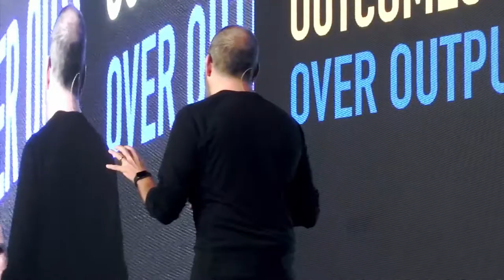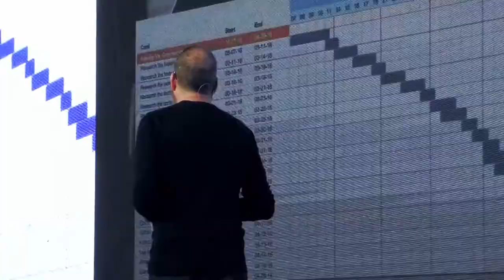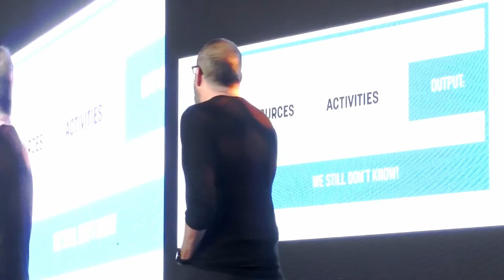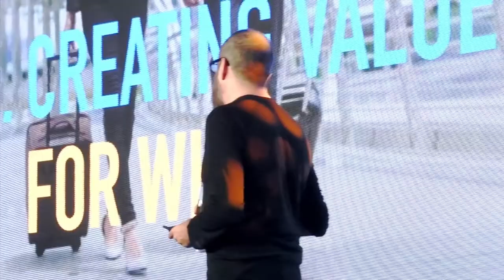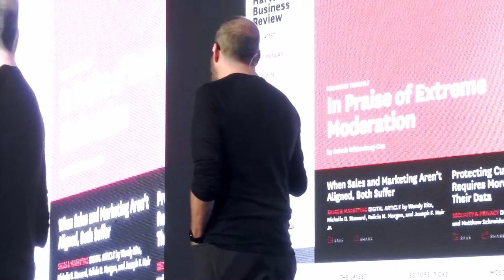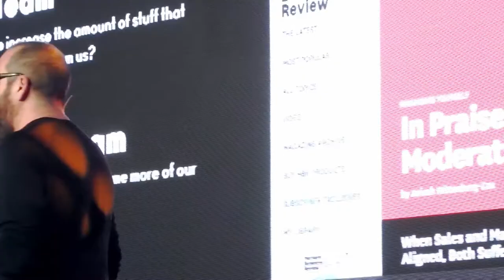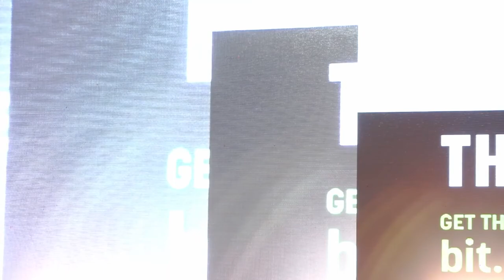Outcomes over output - Josh Seiden